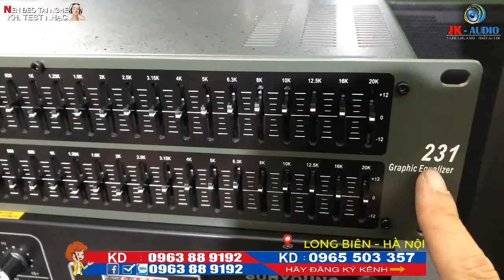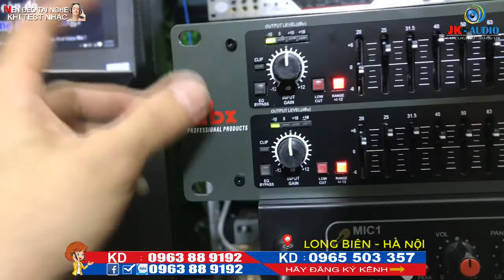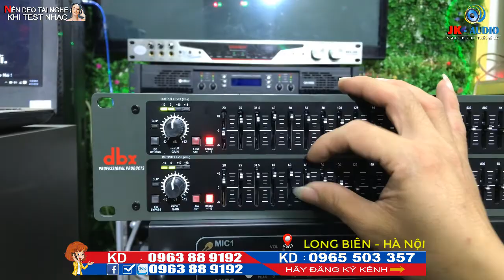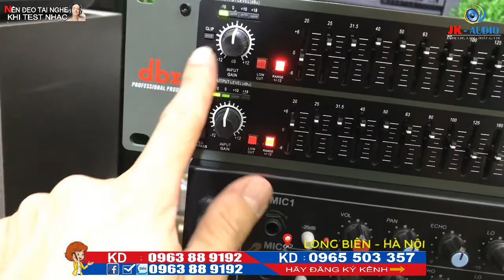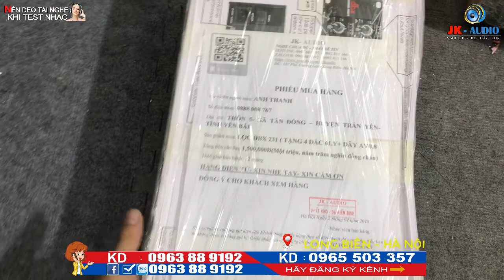LỌC XÌ DBX 231 VỀ VỚI ANH THANH-YÊN BÁI - JK Audio 0963 88 9192 - 0965 503 357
DBX: CÔNG NGHỆ DBX USA, xuất xứ Made In China, Hàng Cao cấp
Vẫn là nguyên tắc trong dãi âm thanh 20hz-20Khz, bổ xung thêm chức năng Low cut (Chóng ù, cặt âm hơi Bass trên micro), điều tiết xuất âm ổn định và không bị nén hoặc vỡ âm thanh.
Có bộ lọc hạn chế Nosise tối đa, theo đúng hàng công nghệ USA, Âm thanh trong sạch, sắc nét.

Hàng tuyển chọn đúng hàng DBX, bên trong sẽ không sử dụng tăng phô, mà là board nguồn điện từ. Hạn chế tối đa không bị rè do nhiễu âm thanh, cắt chính xác dãi tần hú micro và cắt dãi trầm quá sâu (gây ra hao công suất) và Nâng lên hoặc hạ xuống các band EQ Nhạy và rõ ràng.

Thông số kỹ thuật: Tặng kèm 4 rắc chuyển Bông sen
- Hai kênh âm thanh.
- Dãi âm thanh: 20Hz-20kHz, + /-1dB
- Kiểm soát dãi âm thanh đầu vào từ: 6-12db- Có chức năng Low cut
- Jack kết nối Cannon XRL và TRS 6mm
- Điện Autovolt: 220V